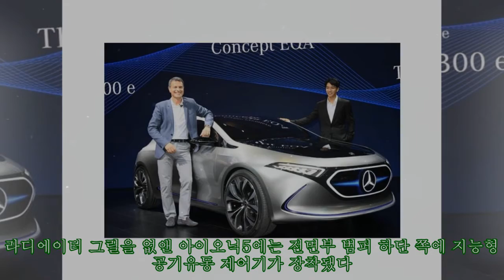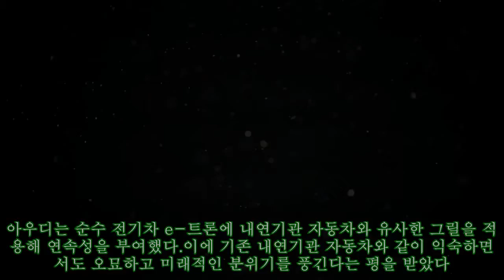익숙함과 혁신 사이…엔진 없는 전기차에 선택지 된 '그릴'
,혁신,선택지,없는,전기차에,사이…엔진,사이…엔진,
익숙함과 혁신 사이…엔진 없는 전기차에 선택지 된 '그릴' ►FAN 현대차 아이오닉5 사진=현대차 엔진이 사라진 전기차 시대를 맞으면서 완성차 업체에 라디에이터 그릴은 이제 필수가 아닌 선택 사양으로 남았다.